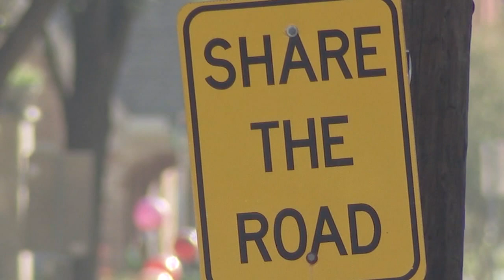Police looking for driver that killed cyclist riding with group in Montrose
'There's already too many ghost bikes out in the Montrose area.' A cyclist was killed while riding with the 'Pride Bike Ride' group.